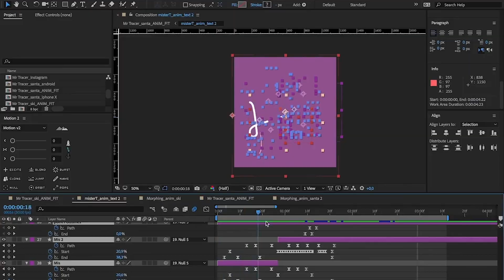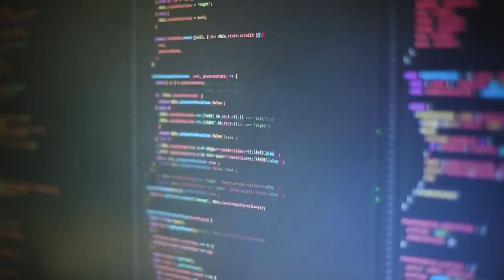- Yellow Innovation - La Poste